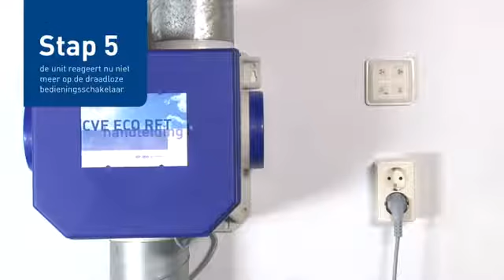Itho Daalderop: Hoe MELD ik de DRAADLOZE ZENDER RFT AF? | Ventilatieland.nl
Wilt u weten hoe u de Itho Daalderop draadloze zender RFT af kunt melden? Dan zou deze video u kunnen helpen! Itho Daalderop laat op een eenvoudige manier zien hoe u de zender RFT afmeldt.

Op de youtube pagina van Ventilatieland.nl vind u steeds de beste instructievideo's voor het gebruik van onze ventilatiematerialen. Speciaal gemaakt voor beginnende klussers. Heeft u brandende vragen?

(telefonisch zijn wij ma. t/m vr. van 08:30 tot 22:00 uur en za. van 09:00 tot 18:00 uur bereikbaar).

STAPPENPLAN:

TIP: Meld de bedieningsschakelaar bij voorkeur af in de nabijheid van de unit.

1. Neem eerst de stekker uit het stopcontact voordat u begint.

2. Wacht minimaal 15 seconden.

3. Steek de stekker in het stopcontact.

4. Druk binnen 2 min. de vier knoppen van de RFT langer den 1 sec. tegelijk in.

De unit reageert nu niet meer op de draadloze bedieningsschakelaar.